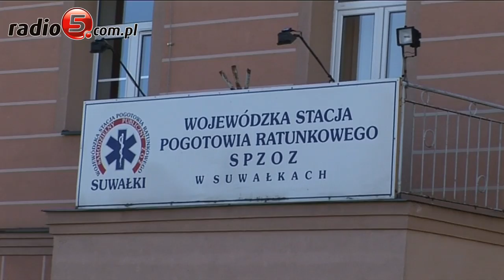Dzień otwarty pogotowia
Dzień otwarty zorganizowali dziś ratownicy z suwalskiego pogotowia. Z tej okazji zaprosili najmłodszych, aby pokazać im kulisy swojej pracy i nauczyć odpowiednich zachowań w sytuacji zagrożenia. Dzieci miały dużo radości. Mogły obejrzeć wnętrza karetek, poćwiczyć prowadzenie sztucznego oddychania na fantomach i porozmawiać z ratownikami o ich pracy. Najmłodsi wzięli udział w inscenizowanych scenkach sytuacji zagrażających życiu. Okazją do zorganizowania dnia otwartego jest przypadający dziś Dzień Ratownictwa Medycznego.- Ponadto impreza otwiera cykl wydarzeń 10-lecia Wojewódzkiej Stacji  Pogotowia Ratunkowego w Suwałkach - mówi Adam Szałanda, dyrektor stacji. W stacji suwalskiego pogotowia zatrudnionych jest 150 osób. Kolejne sto blisko współpracuje z jednostką. Statystycznie suwalscy ratownicy wyjeżdżają do zadań od pięciu do ośmiu razy na dobę. Ratują życie chorym i ofiarom wypadków. Kiedy nie ma wezwań podnoszą swoje umiejętności i chętnie uczestniczą w konkursach z zakresu ratownictwa medycznego.  Ich największa zdobycz to I miejsce na Mistrzostwach Polski Ratownictwa Medycznego w Szczyrku. Największą nagrodą, jak mówią, jest zwykłe, szczere słowo  dziękuje od osób, którym pomagają.